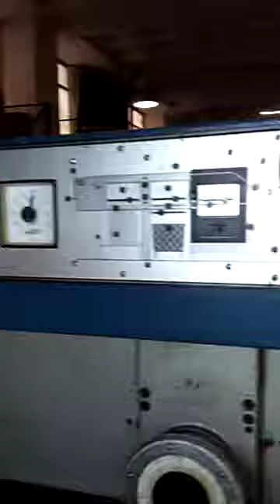Wupa PS 4.3 die cutter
Wupa kesim makineleri bakım sonrası görüntüleri